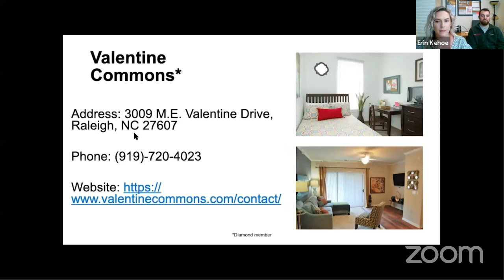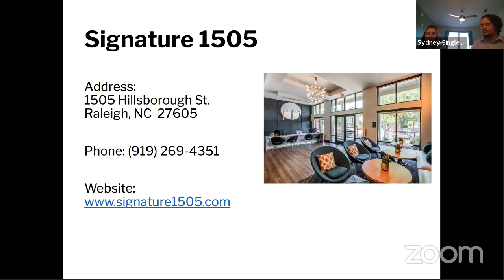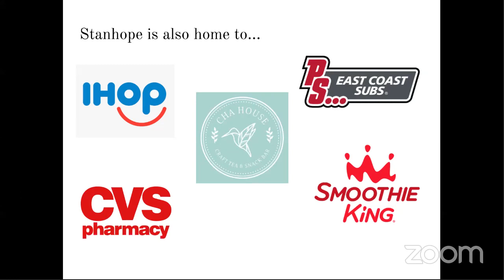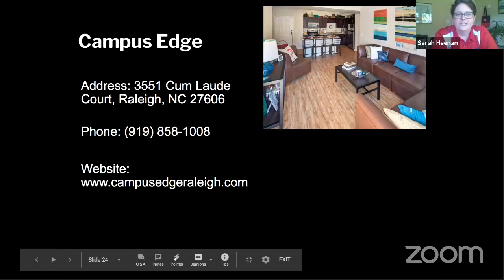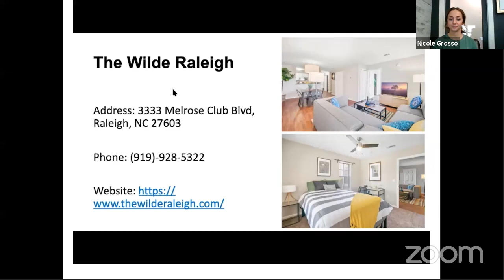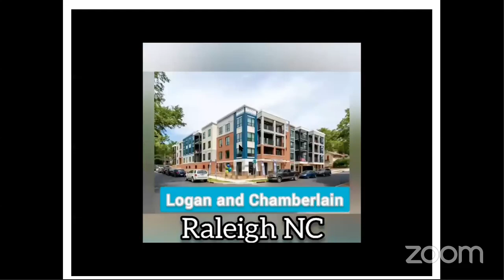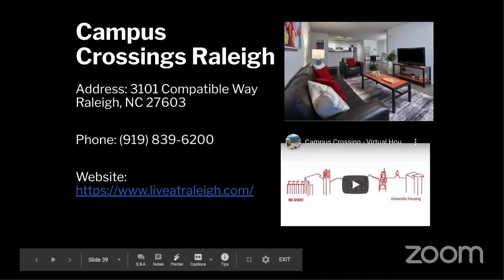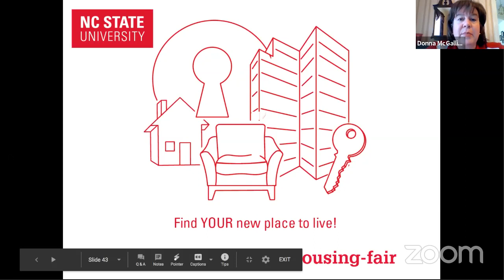Virtual Housing Fair - Afternoon